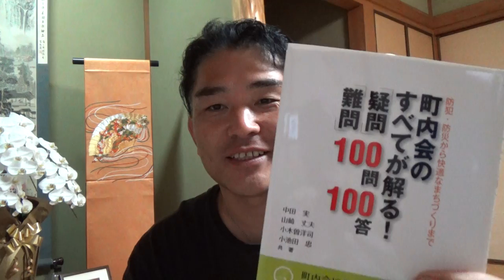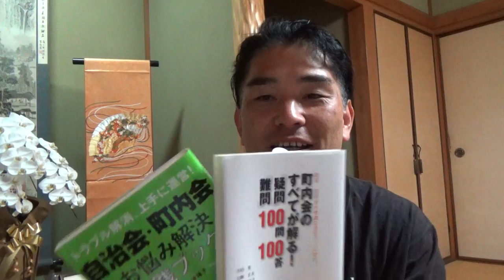【隠居TV】吉谷さんに密告：町内会YOUTUBER誕生